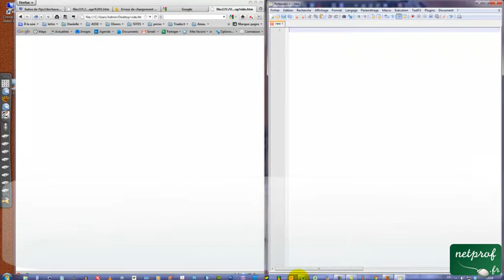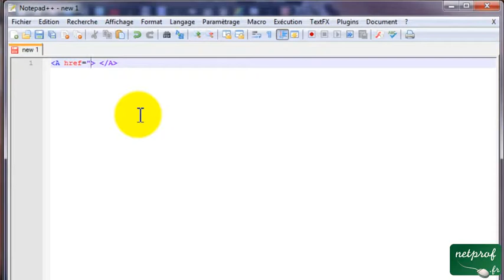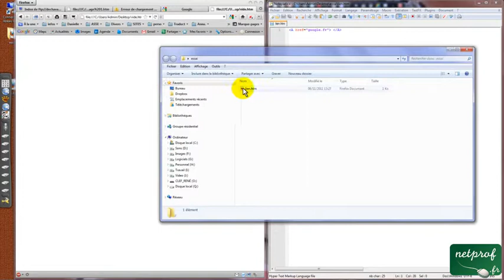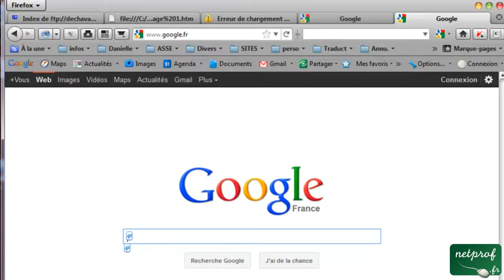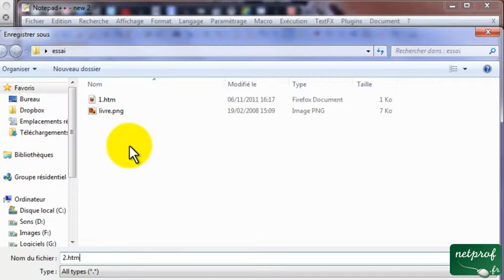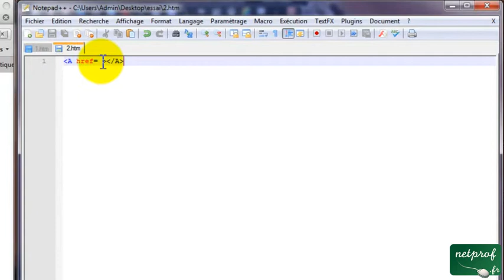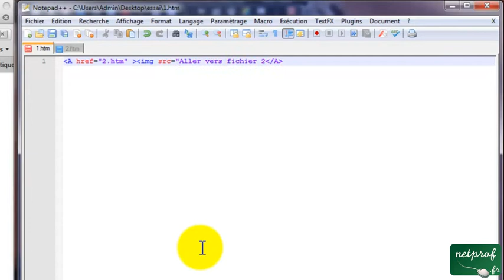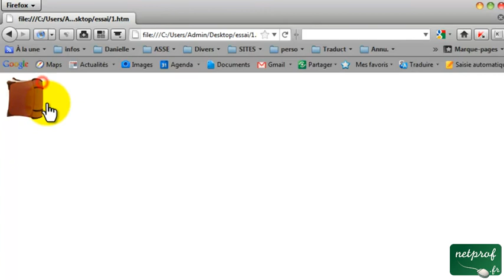Les liens en HTML